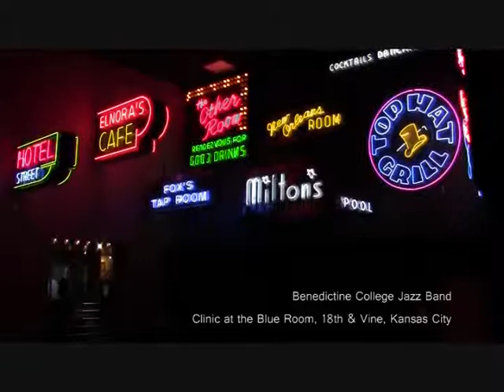Benedictine College Jazz Band